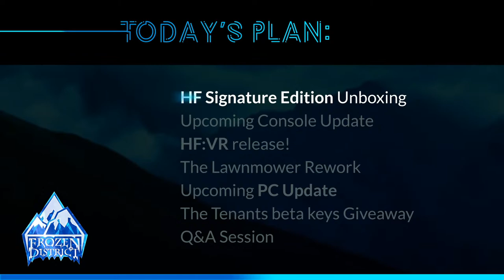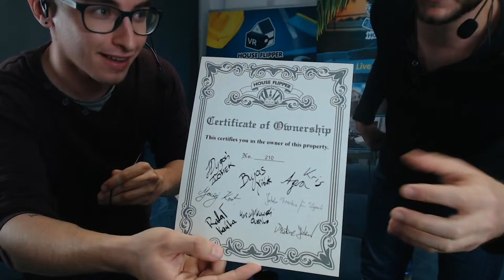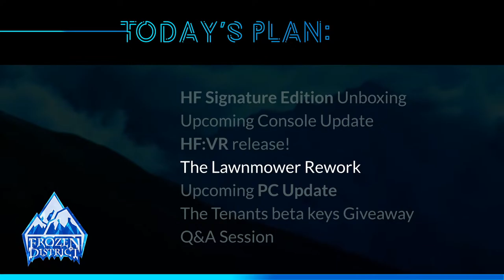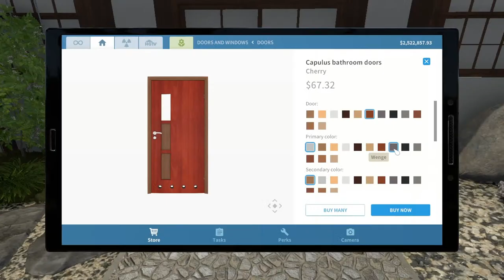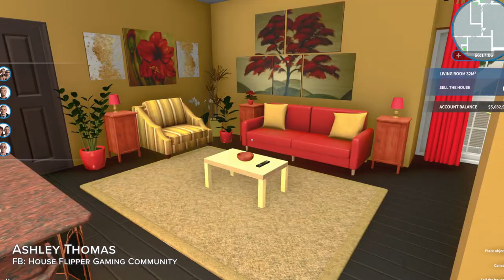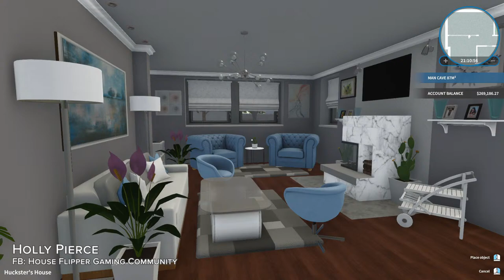House Flipper Developer Stream - HFVR Release, Q&A with devs, Console and PC update and more!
Check out House Flipper VR on Steam and add it to your wishlist
Virtual makeovers were never more real!
House Flipper VR comes out on the 27th of August for Oculus Quest and on the 24th of September on Steam.